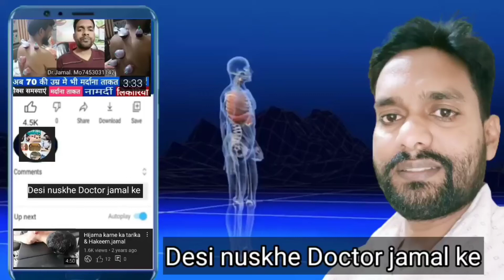जैतून के नमक से बवासीर का इलाज Hemorrhoids treatment with olive salt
जैतून का नमक मेथी आमला धनिया और सॉफ से होगा बवासीर का इलाज